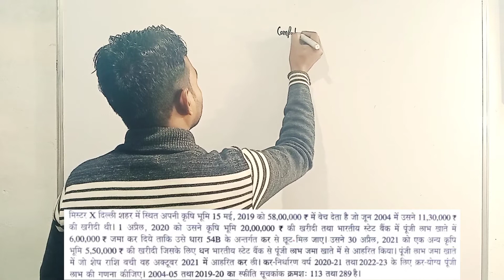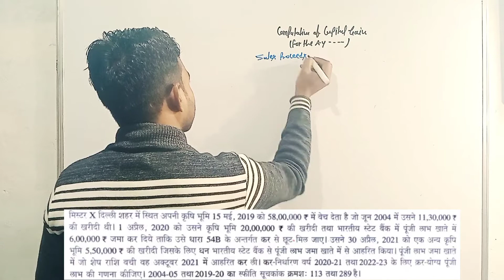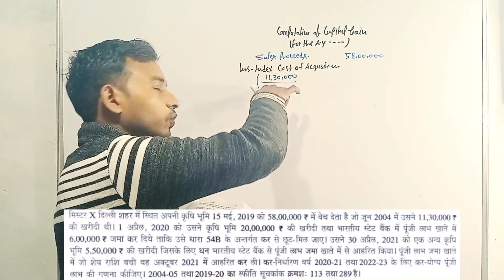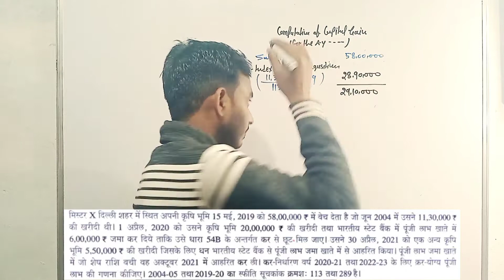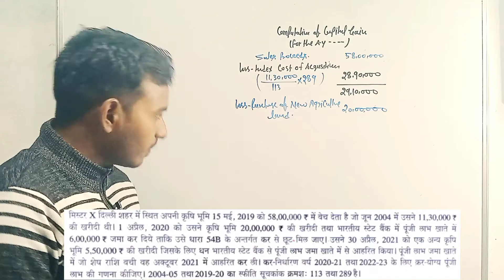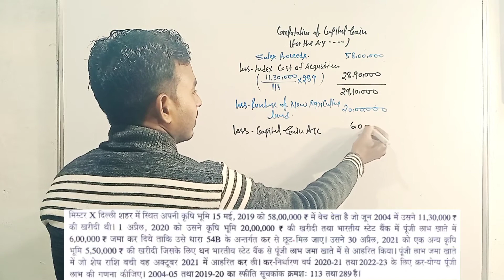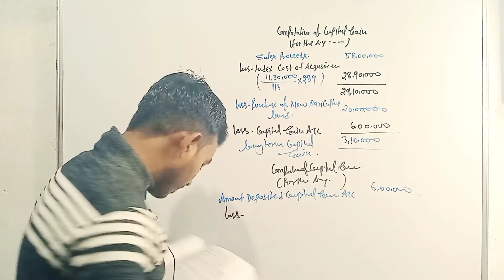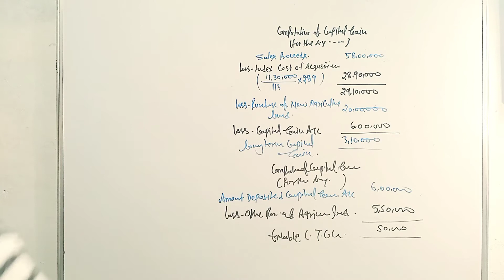income from capital gain (Q#8) | पूंजी लाभ से आय | rk maurya | incometax | Directtax | taxation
पूंजी लाभ से आए

इनकम फ्रॉम कैपिटल गेन